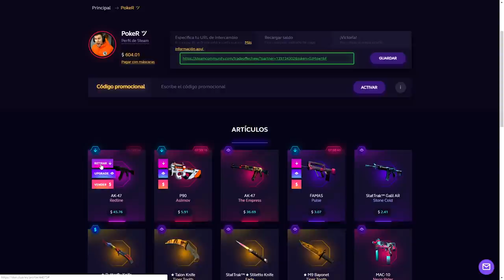VUELVO A JUGAR EL PEOR TANQUE DE DIEP.IO